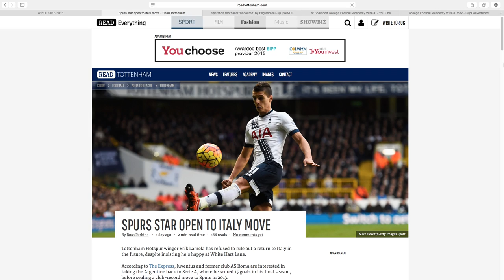Ross Perkins showreel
Showreel for University of Winchester journalism student Ross Perkins.